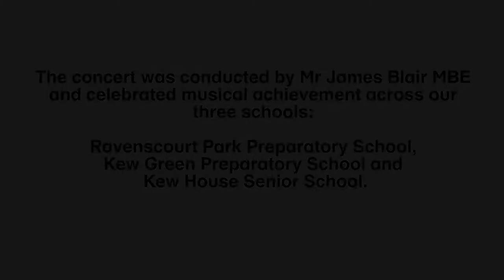Gardener Schools Orchestral Concert with James Blair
The first ever Gardener Schools Group Joint Orchestral Concert. The Orchestras from RPPS, KGPS & KHS joined together under the direction of James Blair MBE, a renowned conductor and the artistic director. Please enjoy the video highlights!